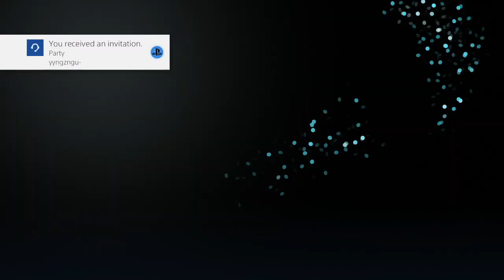A NEW ERA IS COMING TO RAINBOW SIX SIEGE.